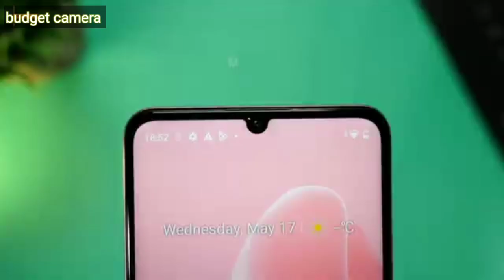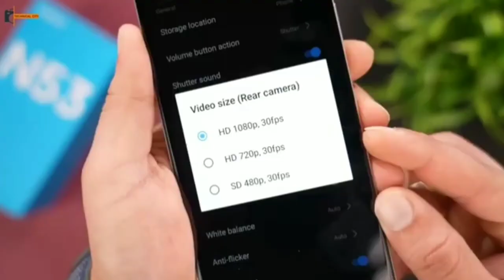Realme Narzo N53 camera review || Narzo N53 camera test and review hindi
Realme narzo n53 camera
realme narzo n53 full camera review
realme narzo N53 camera test
realme narzo camera test

Realme narzo N53 back camera

50Mp main sensor
2Mp depth sensor

realme narzo N53 front camera - 8Mp

Realme narzo N53 back camera feature
full hd 1080p 30fps video recording
portrait mode
timelapse

Realme narzo N53 front camera feature
hd 720p 30fps video
portrait shots